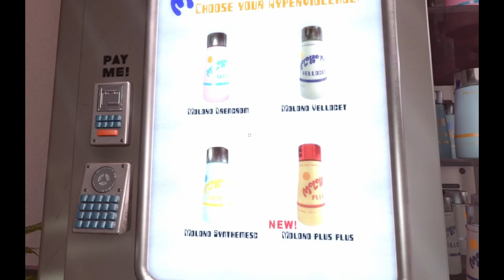Insilico Cyber City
It is the year 2491. The Earth lies broken and dying. Centuries of war and environmental neglect has rendered the planet nearly uninhabitable. From its irradiated ruins, the extant population looked to the sky for their freedom. Floating arcologies and space stations became life boats, and then cities, and then nations. Yet, the infinite expanse above held no salvation. Having shrugged off the impotence of terrestrial government, corporations now rule as the benefactors of a new civilization… and keep humanity shackled to the greed of old Earth. The future is leaking backward to us in the form of InSilico, a cyberpunk roleplaying setting in Second Life™. Teleport Now to create your character & get into the story.